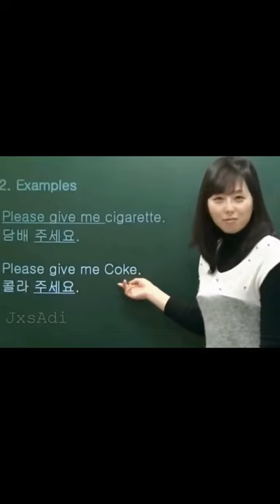pls give me coké